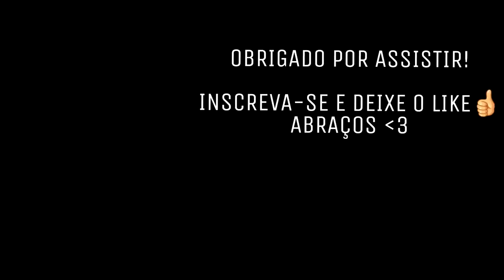FAR CRY PRIMAL : CAÇA AOS LOBOS SANGUE DE NEVE COM MUITOS INIMIGOS : 30